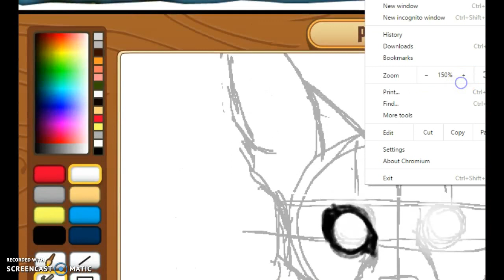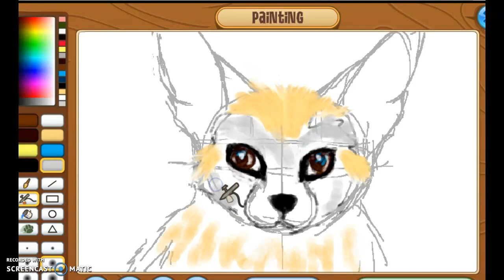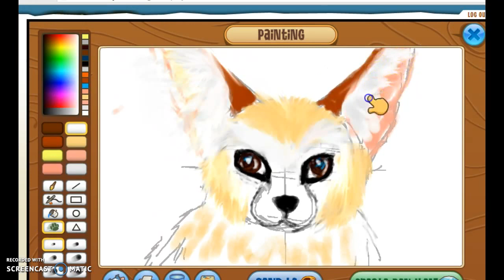Masterpiece Timelapse Animal Jam